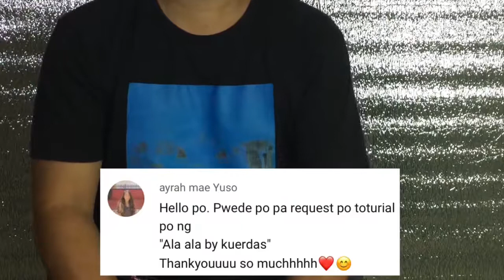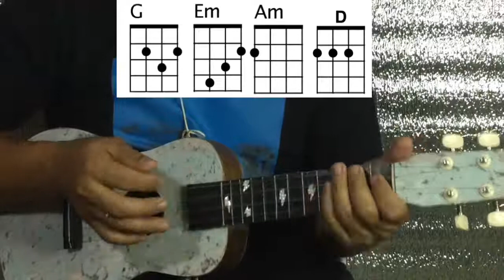Alaala - Kuerdas | Ukulele Tutorial